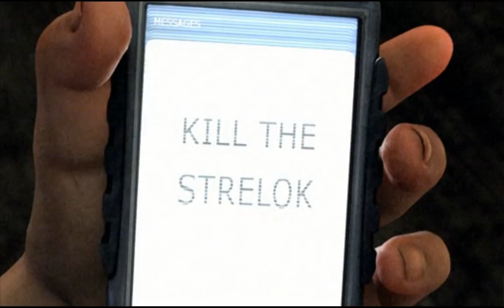Let's Play S.T.A.L.K.E.R. Shadow of Chernobyl [01] Willkommen in der Zone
Willkommen zu S.T.A.L.K.E.R. Shadow of Chernobyl!

S.T.A.L.K.E.R.: Shadow of Chernobyl (meist nur kurz Stalker genannt) ist ein Computerspiel vom ukrainischen Entwickler GSC Game World, das in der Sperrzone um das Kernkraftwerk Tschernobyl spielt. Die Geschichte der Reaktorkatastrophe von 1986 nimmt im Spiel durch ein erdachtes Ereignis seinen Fortgang; einer erneuten Explosion und der Einrichtung einer Sperrzone, in der Anomalien entstehen.